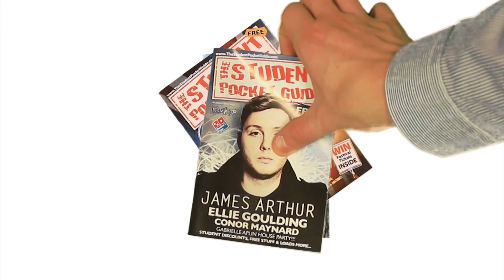Olivia Penalva - Ferris Wheel | SPGtv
With an album under her belt, a single that charted top 30 on Canadian radio, and a finalist in the International Songwriting Competition for her original track, “Fight For You,” it's safe to say that 15 year old Olivia Penalva has accomplished more than most people twice her age.  A subtle mix of that beachy Colbie Caillat vibe and melodic Norah Jones vocals, with a distinct pop twist, she's found a sound that resonated with her listeners.

Her new single “Ferris Wheel” off of her new project produced by Brian West, (Nelly Furtado, K’naan, Maroon 5) is a sugary pop, summer anthem.  “Ferris Wheel.” radiates summer vibes, right down to the pulsing beat, Olivia’s bubbly vocals shimmer alongside the flowery synths and breathy harmonies. The feel good, rhythmically focused lyrics build a memory of refreshing moments spent in the sun with friends, as Olivia croons “a California sky filled with red balloons, my best friends in the photobooth, wind in my hair and the radio playing and everyone saying ‘what a beautiful day.’” The young talent brings her bright, carefree personality to this beautiful mix of pop tranquility, while showcasing her unique songwriters’ aesthetic at the very same time.